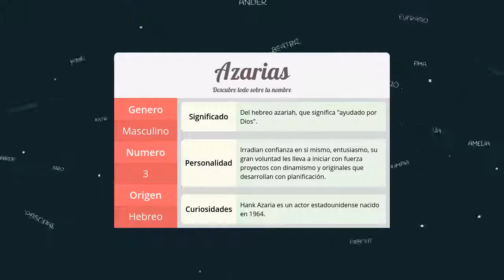Significado de Azarias, nombre Hebreo para tu bebe niño o niña (origen y personalidad)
Descubre el significado del nombre (Hebreo) Azarias y el origen de su procedencia. En la fuente original podras descubrir la personalidad y algunos datos curiosos del nombre para tu bebe.